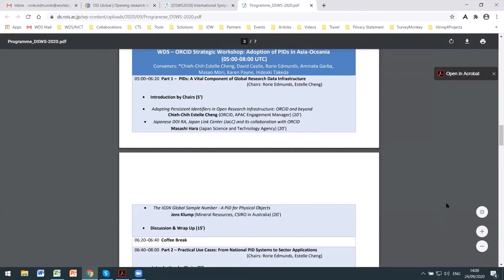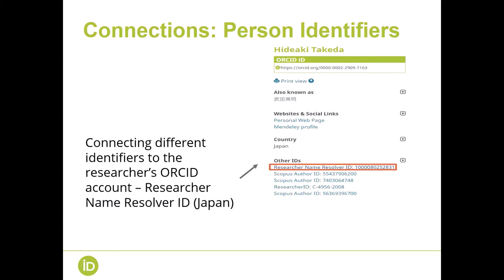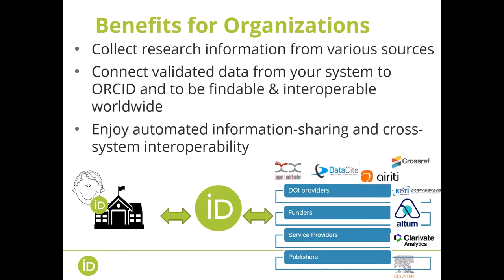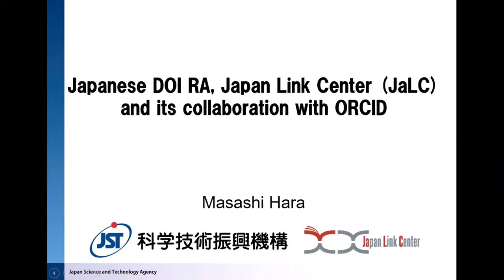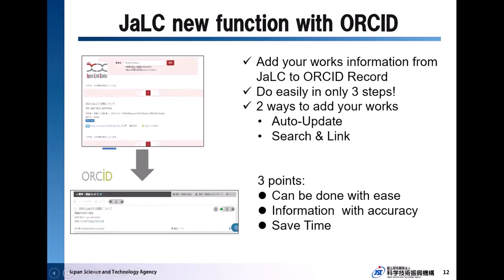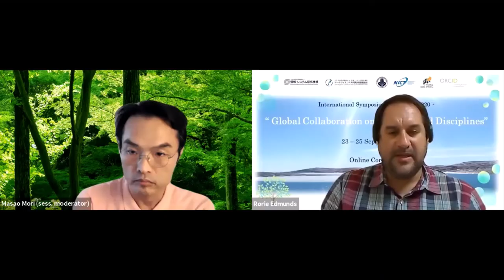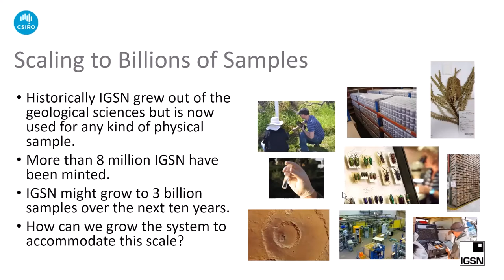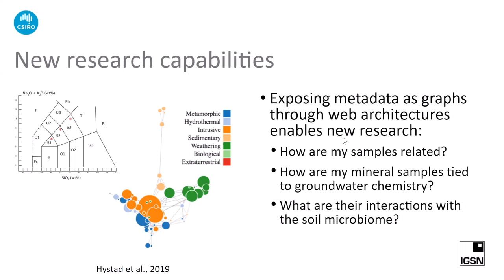Part 1 – PIDs: A Vital Component of Global Research Data Infrastructure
Chairs: Rorie Edmunds, Estelle Cheng.
Moderators: Masao Mori, Hideaki Takeda.

AGENDA
 •  Introduction by Chairs (5’)
 •  Adopting Persistent Identifiers in Open Research Infrastructure: ORCID and beyond – Chieh-Chih Estelle Cheng (ORCID, APAC Engagement Manager) (20’)
 •  Japanese DOI RA, Japan Link Center (JaLC) and its collaboration with ORCID –  ​Masashi Hara (Japan Science and Technology Agency) (20’)
​•  The IGSN Global Sample Number - A PID for Physical Objects ​– Jens Klump (Mineral Resources, CSIRO in Australia) (20’)
• Discussion & Wrap Up (15’)